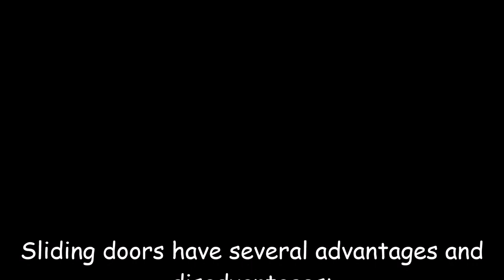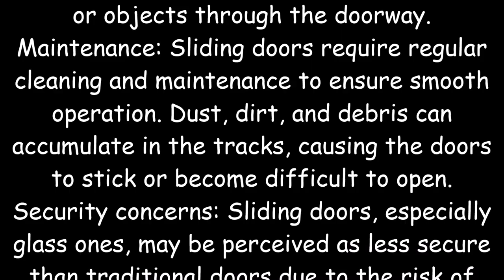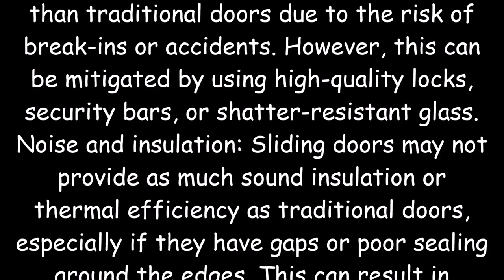Beautify your house with sliding doors. View these many photo examples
Sliding doors have several advantages and disadvantages:
Advantages:
Space-saving: Sliding doors do not require extra space for the door to swing open, making them ideal for areas with limited space, such as small rooms or closets.
Aesthetic appeal: Sliding doors can enhance the aesthetics of a room, providing a sleek and modern look. They come in various materials, finishes, and designs, allowing for customization to suit different decor styles.
Easy to operate: Sliding doors glide along tracks, making them effortless to open and close, even for children or individuals with mobility issues. This ease of operation can be especially beneficial in high-traffic areas.
Natural light and views: Sliding glass doors allow ample natural light to enter the room and provide unobstructed views of the outdoors, creating a sense of openness and connection with the surrounding environment.
Versatility: Sliding doors can be used in various applications, including interior room dividers, patio doors, wardrobe doors, and office partitions, offering versatility in design and functionality.
Disadvantages:
Limited access width: Sliding doors only provide access to one side of the doorway at a time, which may restrict the width of the opening compared to traditional swinging doors. This limitation can be inconvenient when moving large furniture or objects through the doorway.
Maintenance: Sliding doors require regular cleaning and maintenance to ensure smooth operation. Dust, dirt, and debris can accumulate in the tracks, causing the doors to stick or become difficult to open.
Security concerns: Sliding doors, especially glass ones, may be perceived as less secure than traditional doors due to the risk of break-ins or accidents. However, this can be mitigated by using high-quality locks, security bars, or shatter-resistant glass.
Noise and insulation: Sliding doors may not provide as much sound insulation or thermal efficiency as traditional doors, especially if they have gaps or poor sealing around the edges. This can result in increased noise transfer and energy loss, impacting comfort and energy bills.
Installation complexity: Installing sliding doors, particularly glass ones, can be more complex and costly than installing traditional swinging doors, requiring precise measurements, proper alignment, and professional expertise. Additionally, retrofitting existing doorways for sliding doors may involve structural modifications and additional expenses.